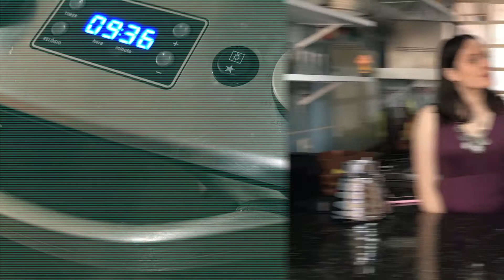BOLO SAUDÁVEL COM 6 INGREDIENTES SEM AÇÚCAR (PERFEITO PARA CRIANÇAS)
Receita de bolo saudável  com 6 ingredientes.